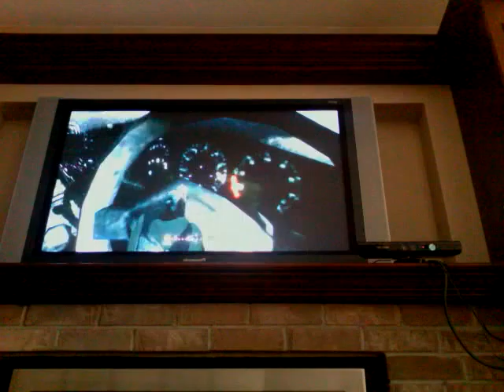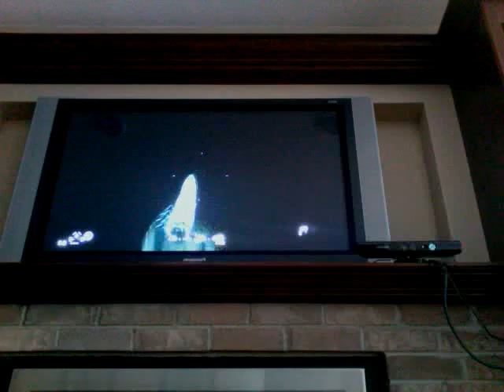Out of charlie don't surf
out of map have fun may take a few trys